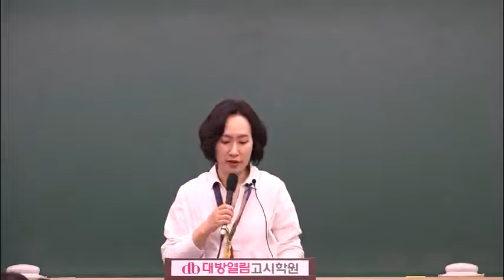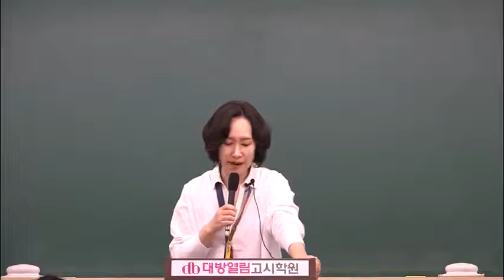2020 경기도식품위생직공무원 인강 2020년시험대비 김지연 식품위생학 15강